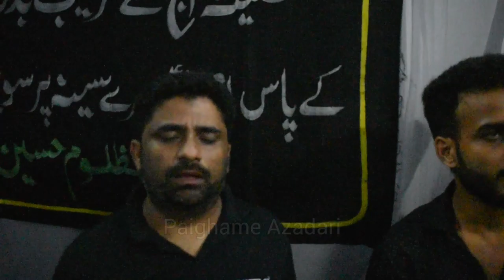Shamma Na Jala Noha | Anjuman Ghulame Askari | 16 Safar Barabanki | Old Nohey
Salana Majlis e Aza 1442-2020

Date : 04 October (16 Safar)

Khitabat : Maulana Meraj Haider Azmi Sb Qibla

Location : Azakhanae Marhoom Najmul Hasan Zaidi Sb , Barabanki, U.P.

⚠️NOTE⚠️ COVID-19 ko Maddenazar Rakhte Hue Aap Hazraat Ghar Se Hi LIVE MAJLIS Ka Sawab Hasil Karen.🙏🏻